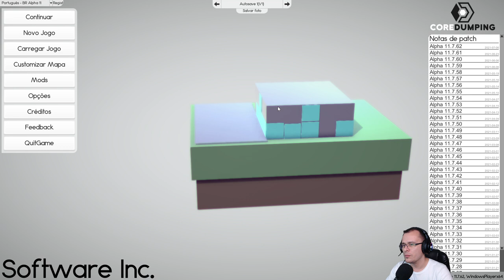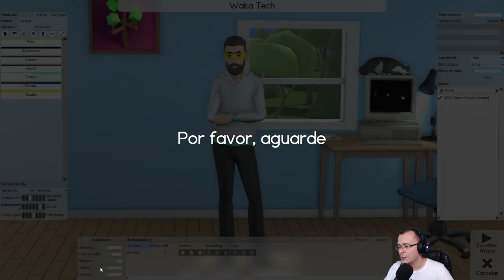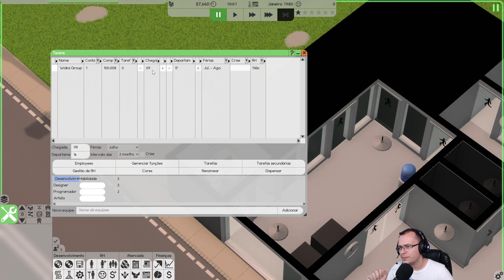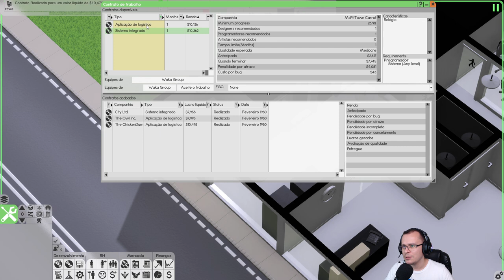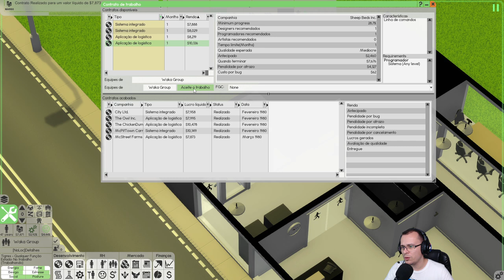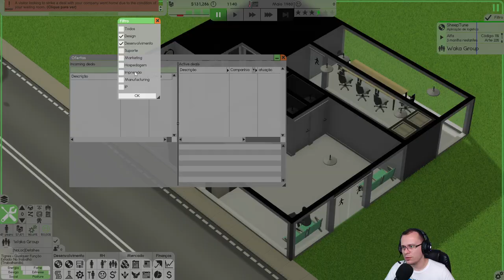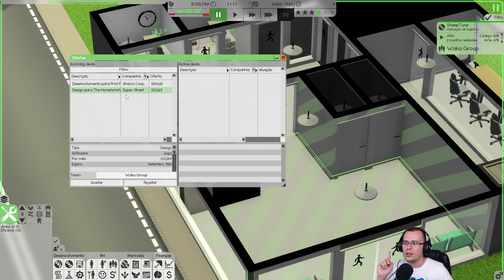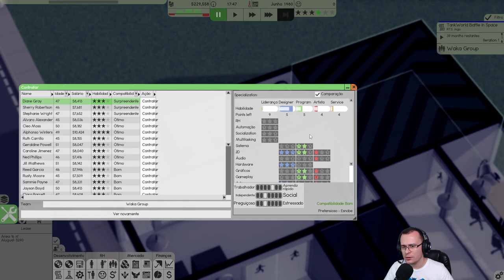Nasce a Waka Tech - O Windows só para jogos! Software Inc #01